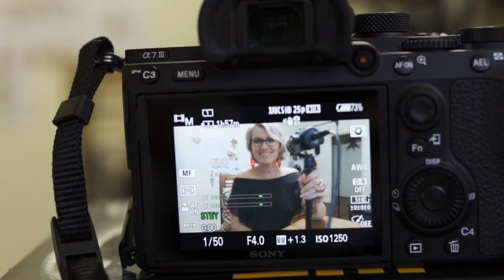02 Video marketing, passion and a creativity with James Lopes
Our guest on the CONNECTED Podcast Episode 2 is James Lopes, the award winning and celebrated videographer, cinematographer and marketer extraordinaire from Arc Shot Media and Heretic Creative Agency.

James’s story is interesting because he was a mechanical engineer for 25 years with Bluescope Steel in Wollongong. He also toured the world with his band The Cherrypickers as the main songwriter and lead guitarist, and when he turned his hand to video production ten years ago, he was the first video production company to introduce the real estate market to affordable property videos and dabbled with one of the first drones! James is truly an innovator, a true heretic and incredibly passionate about what he does.

He also shares with us his tips on how business owners can create far better videos to promote their businesses through impactful storytelling and connection marketing. And shares a very humourous and interesting story about a rap that he wrote for a leading real estate agent that went viral and received world-wide attention (both good and bad) and how bad press can actually turn your video into a viewing sensation!

When you consider that 78% of people watch videos online every week, 55% watch every day, and 80% of the internet is dedicated to video, it’s incredibly important that every business owner makes video a very important part of their marketing strategy and even more importantly… gets the messaging right.

Here are some of James’ expert tips on how to create fantastic video content and cut through the online noise:

1. When you create video… remember, pants on!
Ok, so we’re joking obviously, but the point is, if you’re trying get a cheap laugh, don’t.

2. Prepare your script – whether it’s notes or a full script, practice and be prepared
Tell your story succinctly, write your script, write it again, share it with people who you trust. Speak it out loud after you write it, because we speak so differently from how we read in our heads.

3. Know who your target audience is and address them personally
Address your target audience personally or directly with the word ‘you’ in the opening lines so they feel engaged, and try to create a pattern interrupt to captivate your audience. A pattern interrupt is a shock, a jolt or a question, it startles someone into listening to you. Address what your target audiences pain point is and hit them with it straight up front.

4. It’s all about knowing your points of difference and getting them across
There are 300 hours of video downloaded to the internet every minute. That’s a lot of content! You will only cut through if you are true to who you are and know what it is about you that your audience will love, and then how to communicate that message.

5. Practice at becoming an engaging presenter
A lot of people are so uncomfortable in front of the camera that they prefer an interview style shot. This is where the interviewee is being addressed by a presenter and talking about their product or business to them slightly off centre so they are looking away from the camera. As opposed to a more direct presenting style which is addressing the camera directly down the barrel which is where your audience is and where your focus should be. It does take some getting used to, but it is far more engaging and personal when you look directly into the camera.

6. Sound and Lighting are extremely important
Direct sunlight is harsh and unflattering, and conversely dark or weird shadows across your face can be disconcerting so be aware of your surroundings.
Sound is incredibly important. Check it before you leave your location, play it back to make sure there is no wind shear. Bad sound can destroy a video, and in our opinion, bad sound can even be worse than bad vision when it comes to a video. Video is a medium that engages two senses, sight and sound, so both have to be good.

7. Get comfortable in your own skin
The second you become comfortable in your own skin it doesn’t matter what you look like, you exude a natural comfort and confidence. The camera is an amplifier of how you are feeling and it can pick up if you’re being fake or ‘pretending’ to be someone you are not.

8. If you don’t have the marketing budget to use professionals, you can still produce good content with your own phone
Focus on the details, prepare the script and know what you want to say. Consider the sound and light. You can buy an affordable microphone to ensure that your sound is clear. Clean the lens before you start, trim your video up at the start and the end, and you can get your logo animated for a small cost on fiverr.com and add that to the end of your video.

Hopefully these tips are really useful to you. And if you want to continue the conversation, this is where you can find us:

Melissa x